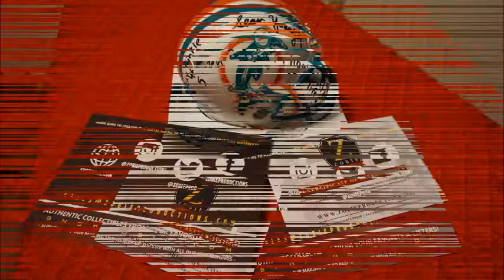Very unique item from Zobie Productions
Thank you Zobie for hooking me up with this awesome item!!

Don't forget to click the little circle located at the top right corner and take the poll.

Go check out the links below to go buy your items and go check out the Zobie community page and business page

Also go check out the number one leading Authentication company (JSA COA)

I do not gain any funds from the intro/outro music played on in this video.

I claim no ownership of IMAGE property used in this video.